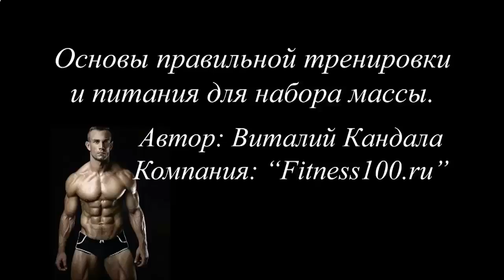КАК КАЧАТЬ МЫШЦЫ